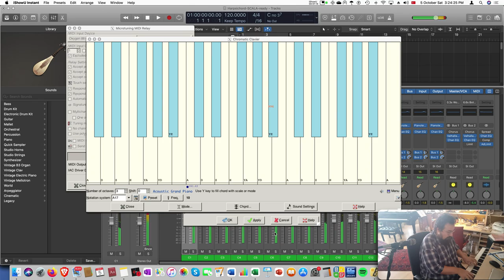Ozan Yarman shows full ISFAHAN in his "True Urmawi Tuning" discovery (12tone subset out of 17 notes)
Prof. Dr. Ozan Yarman improvises on full ISFAHAN based on his "True Safi-al-Din Urmawi Tuning" discovery of August 2023 (12-tone subset out of 17 distinct notes per octave).

Prof. Dr. Ozan Yarman, kendisinin Ağustos 2023 tarihli keşfi olan "Safiyyüddin Urmevi'nin Gerçek Perde Sistemi"nde tam ISFAHAN üzerine doğaçlama yapıyor (oktavda 17 müstakil nota içinden ayıklanmış 12 nota).

  0:          1/1           D
  1:         28/27       D#
  2:          9/8           E
  3:         28/23       Ft
  4:         14/11       F#
  5:          4/3           G
  6:         112/81      G#
  7:          3/2           A (ISFAHAN tonic)
  8:        112/69       Bb
  9:         56/33        B
 10:         16/9         c
 11:        448/243   ct
 12:          2/1           d